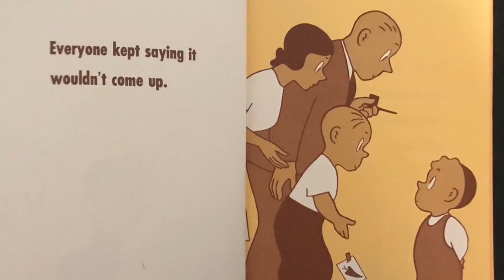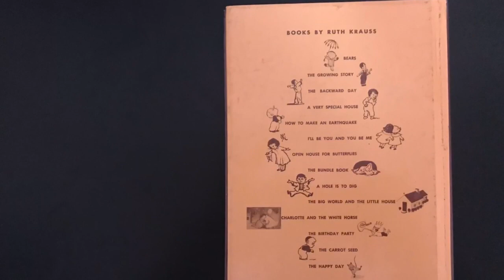The Carrot Seed Narrated / Story Adventure / Bed time Story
The Carrot Seed by Ruth Krauss. Story Adventure with Mya. Hope you enjoy this story. (Moral of the story don’t let anyone tell you it won’t happen if you have the strength and determination you can grow a humongous Carrot)..
Great Bedtime Story